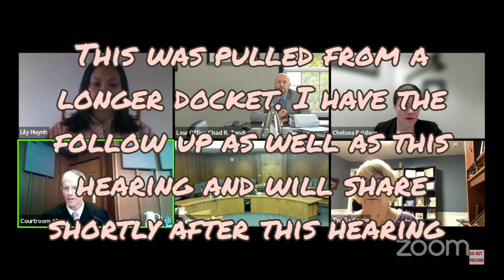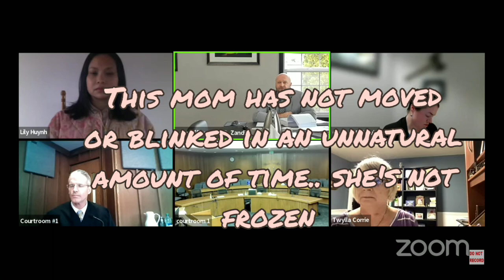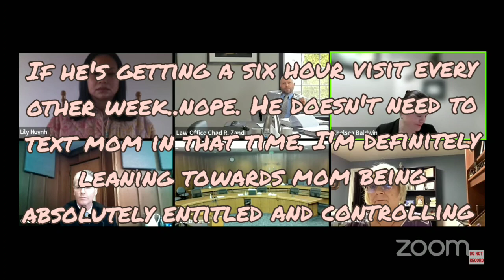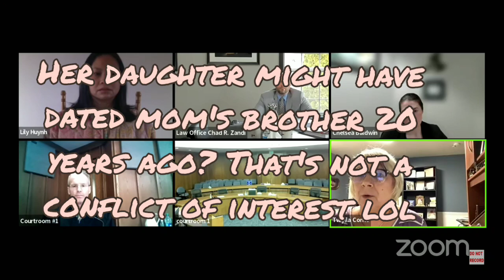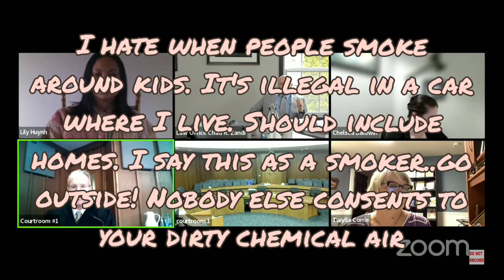Parenting Plan Dispute.. Serious Control Issues!